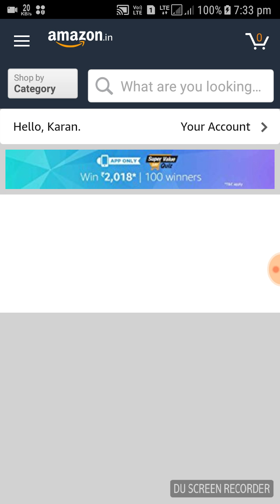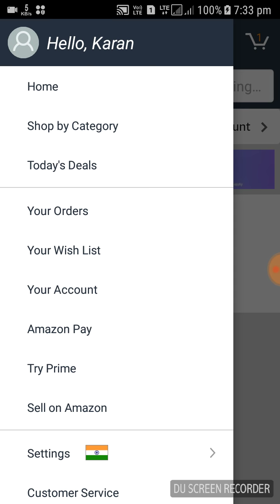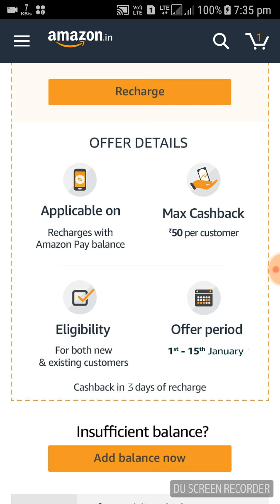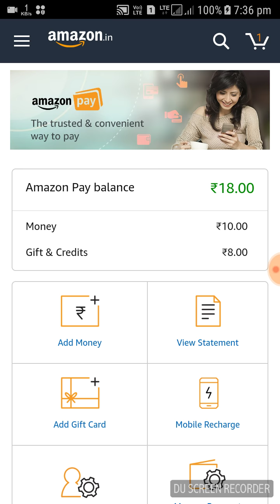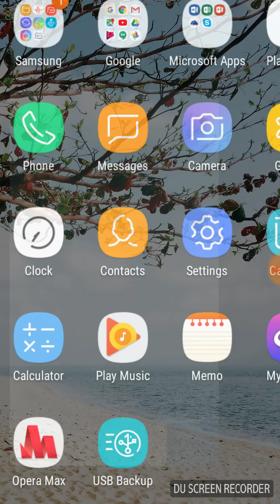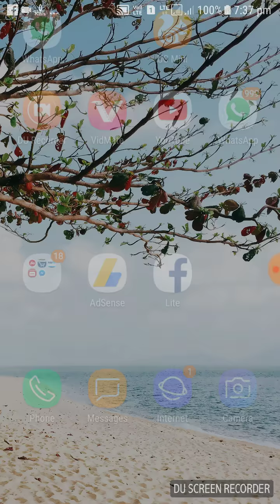Amazon Gives 125 Rs For All User Free Mai New Year Offer Loot Lo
Any Doubt